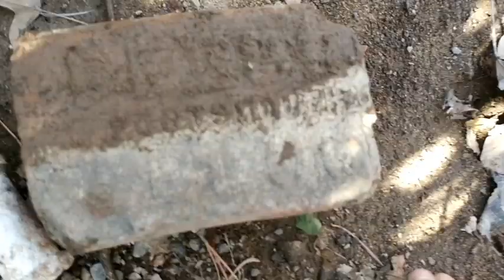Going Through Shrubbery And Mud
I walked through some dense shrubbery, and I eventually came upon a small bit of mud to stomp around in with my Vans, completely coating one of my laces! I also found a sole of a Reebok and a leather boot embedded in the dirt walls lining the mud pit. I wonder who put them there...